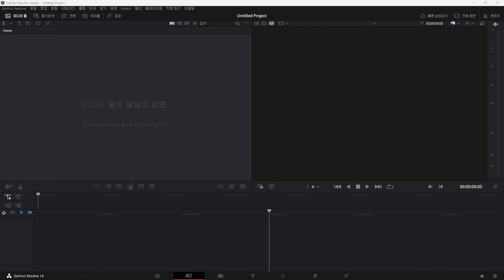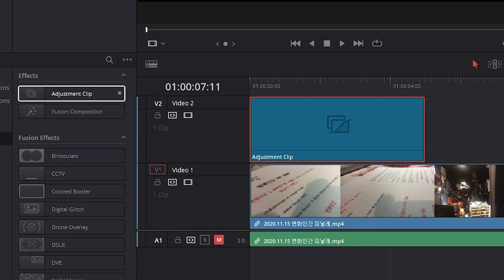30초컷! 안쓰는 템플릿! 지워버리세요! - 무료 영상편집프로그램 다빈치리졸브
안녕하세요! 다빈치리졸브 로 시작하는 유튜브 동영상편집 강의 !
변자운입니다 :)

오늘은 템플릿 관련된 이야기를 좀 할까 합니다.
템플릿은 미리 다양한 효과 나 자막 을 만들어둔 다음,
사진이나 내용만 바꿔서 화려한 효과를 만들어주는 일종의 사전제작물인데요,

물론 편리하긴 하지만, 막 깔다보면 너무 효과가 많아져서
쓰기도 힘들고, 또 다빈치리졸브의 시작속도도 느리게 만드는 경우가 있습니다.

이럴땐.. 어떻게 하면 좋을까요?
오늘은 30초만에 배워보는! 이런 번잡한 템플릿들을 깔끔하게 정리하는
법에 대해 알아보겠습니다 :)

이태원참사 희생자 분들의 명복을 빕니다